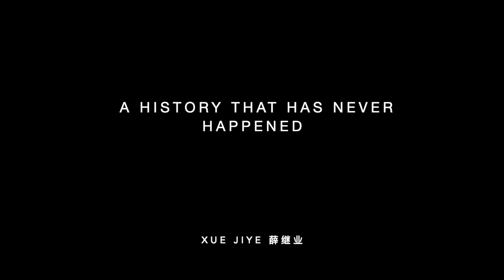A history that has never happened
Xue Jiye paintings